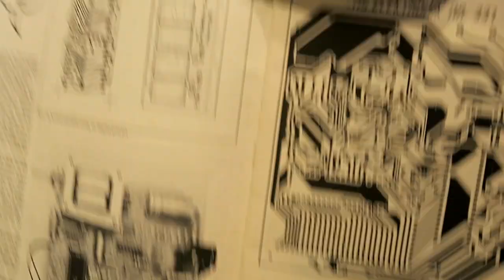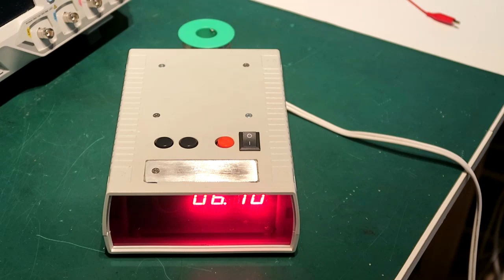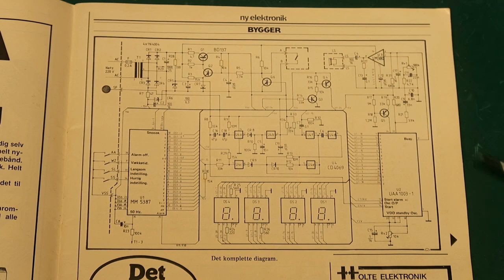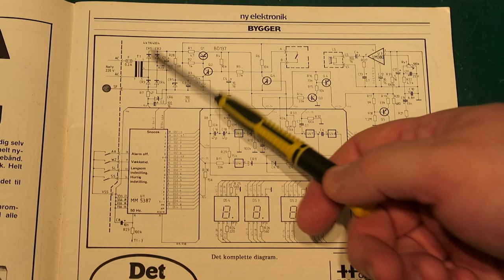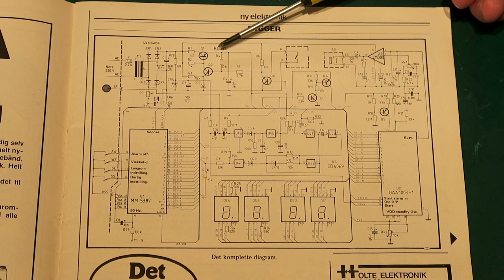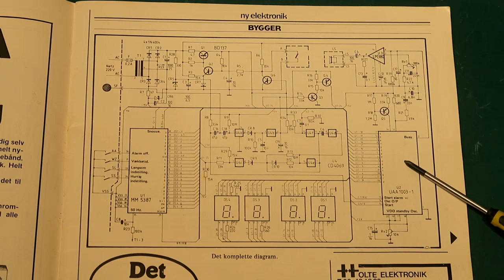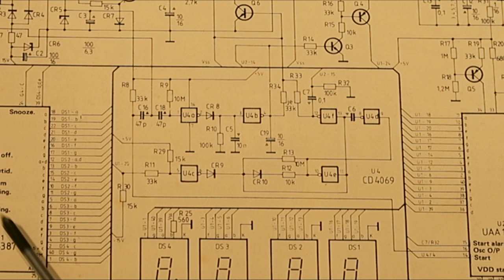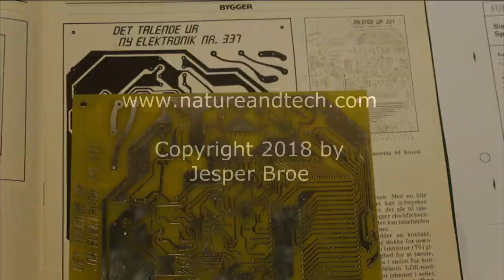Teardown of 1980's Speaking Alarm Clock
In this video, I take a look at my 36 year old speaking alarm clock - including circuit diagram.